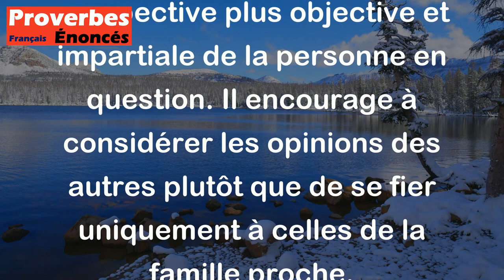Ne jugez pas un homme selon les paroles de sa mère, mais écoutez plutôt ses voisins.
Ce proverbe Yiddish suggère que les paroles d'une mère peuvent être biaisées en faveur de son fils et que les voisins peuvent fournir une perspective plus objective et impartiale de la personne en question. Il encourage à considérer les opinions des autres plutôt que de se fier uniquement à celles de la famille proche.